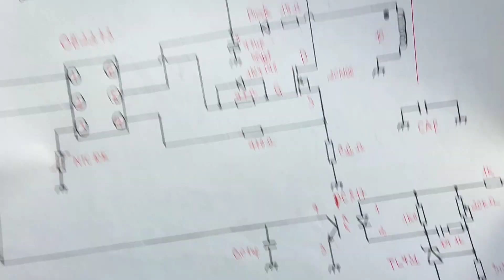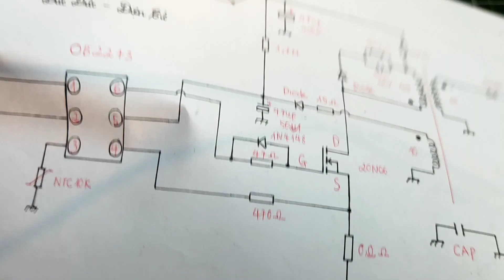Chế Thử Nghiệm Mạch Nguồn Xung Dùng IC OB2273|| Đức Đức - Điện Tử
Đức Đức - Điện Tử Chúc Các Bạn Thành Công!

👉© Bản quyền thuộc về   Đức Đức - Điện Tử
👉© Copyright by  Đức Đức - Điện Tử
👉 Do Not Reup